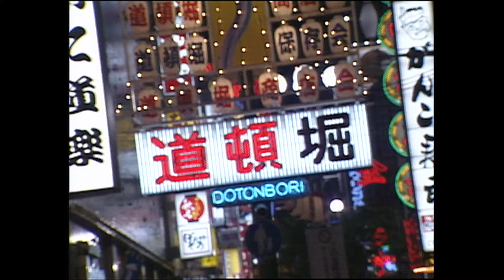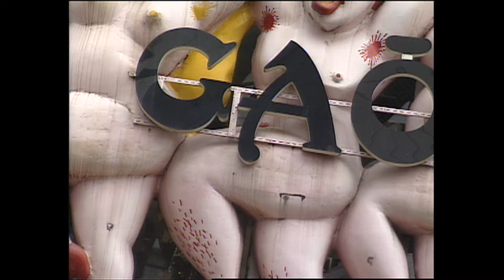【ミュージックビデオ】「大阪ドドンパ」真木柚布子 Yuko Maki／OSAKA DODONPA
真木柚布子シングル一挙配信中！

”キングレコード創業90周年企画アーティスト復刻盤シリーズ”より、真木柚布子『懐かしのダンス・タイム 黄昏のルンバ～大阪マンボ』『真木由布子の艶花・ひとり芝居』のリリースを記念し、過去作品のミュージックビデオを公開！

2021年8月4日発売

『真木由布子の艶花・ひとり芝居』
CD￥2,000（税込）KICX-5351
【収録曲】

1．あんた/2．えにし川/3．舟/4．紫のれん/5．次郎長・お蝶ふたり笠（共演：松平健）/6．おもかげ酒/7．別れのルンバ/8．明治一代女/9．お夏清十郎/10．湯島の白梅/11．妻恋道中/12．ああ上野駅/13．お駒恋姿/14．一本刀土俵入り

『懐かしのダンス・タイム 黄昏のルンバ～大阪マンボ』
CD￥2,000（税込）KICX-5352
【収録曲】

1．黄昏のルンバ/2．大阪ドドンパ/3．さよならはダンスの後に/4．東京ブルース/5．マロニエの木蔭(タンゴ)/6．大阪マンボ/7．東京ブギウギ/8．夢色ワルツ/9．大阪マンボ(オリジナル・カラオケ)/10．大阪ドドンパ(オリジナル・カラオケ)

▼関連動画
「紅傘の雪」MV

‹キングレコード公式SNS›

Yuko Maki is a Japanese ENKA singer.

Her works are focused on Japanese unique culture, for example “Oiran”,”Shamisen”,”Nihon-buyou” (Japanese traditional performing art).

Before to be an ENKA singer, she belonged to Shiki Theatre Company.
And she established “ENKA Musical” which is combined Nihon-buyou, Play and Songs.